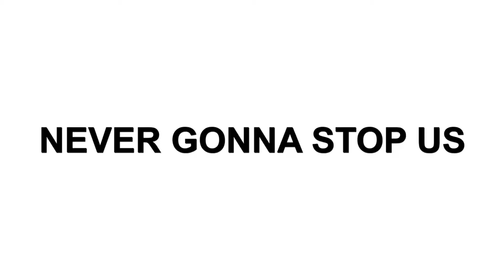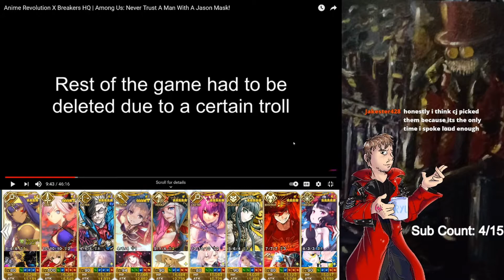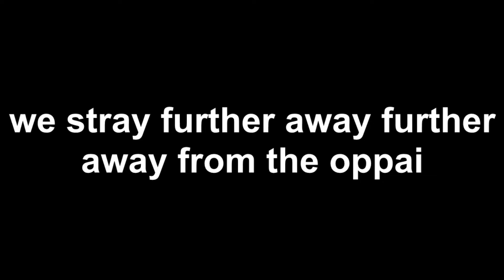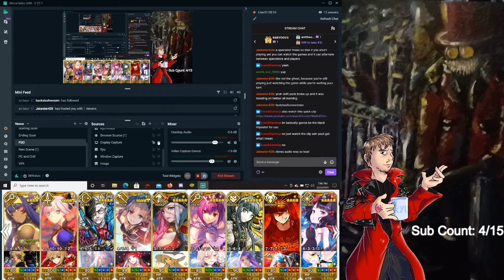Anime Revolution | Ryu Reacts: Among Us Part 4